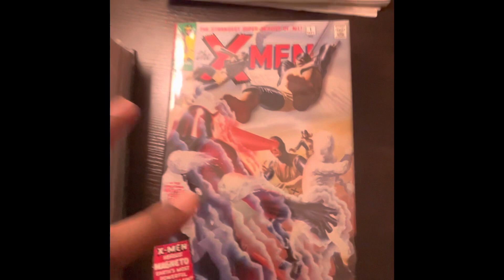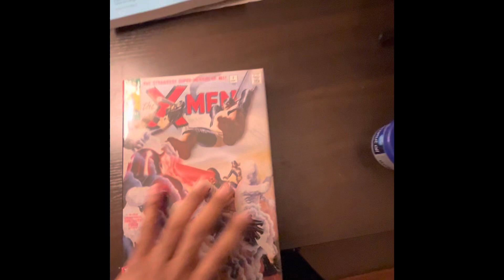comics love story